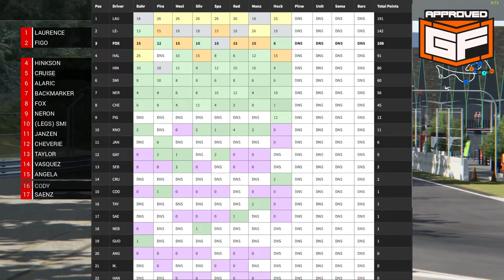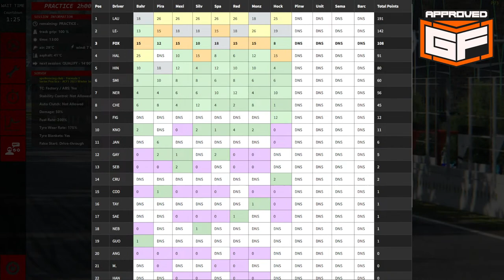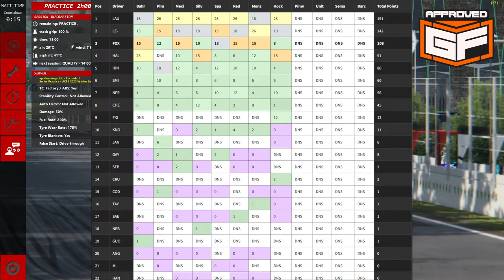ARC ACF1 - Round 9 - Pinwheel